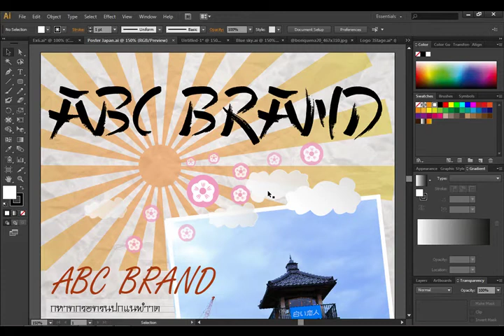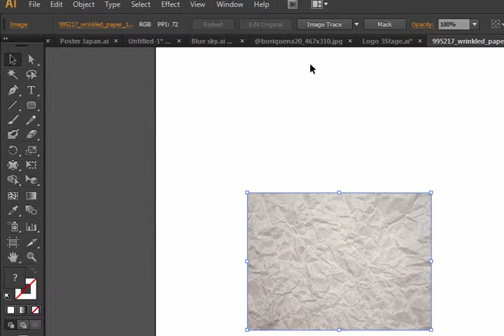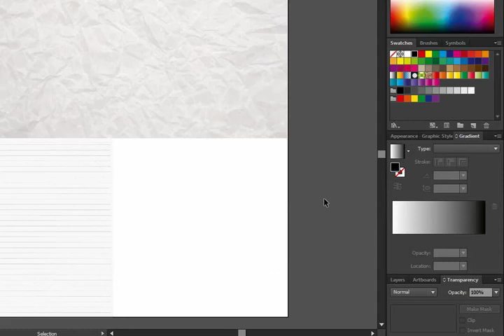11 Texture Background